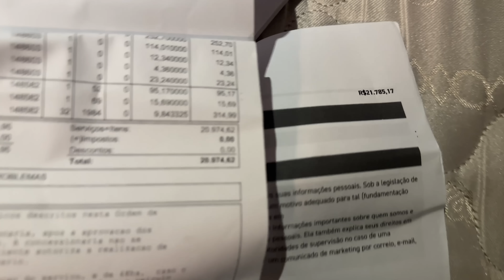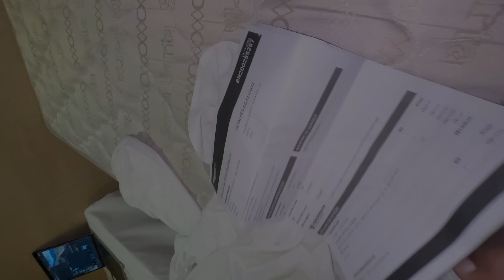Rs.4,50,000/- service bill😩😩 in 🇧🇷| WORLD RIDE DAY 206 | Bayya Sunny Yadav